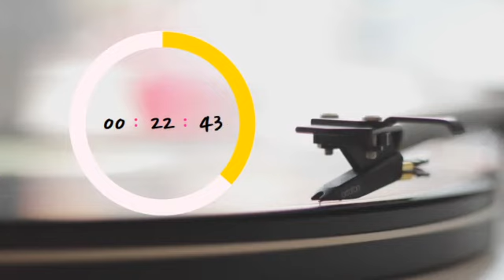(2탄) 기분이 좋아지는 연주 (1시간 타이머)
기분이 좋아지는 연주 들을 모았습니다.
1. 하루가 지치거나 힘들 때
2. 취침전에
3. 학습전이나 학습중에 자유롭게 사용하세요.